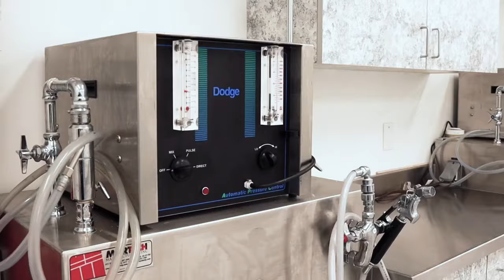Meet the members of our Full Time Staff